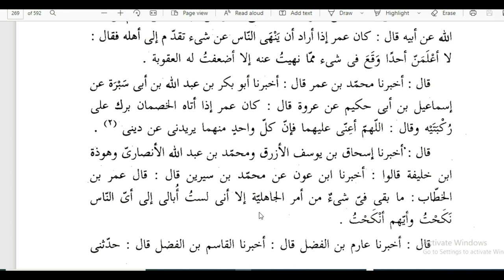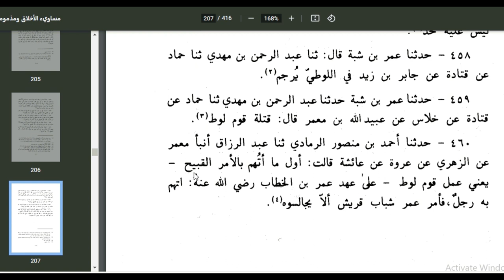أركب ولا تعد لمثلِها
إني رفضت حُبّ خَصمِك جاهراً
 والآن جَهرًا صَار أَسمِي رَافضِي

يا عمر يا عمر أ تمكنني ؟؟!
أركب ولا تعدل لمثلها